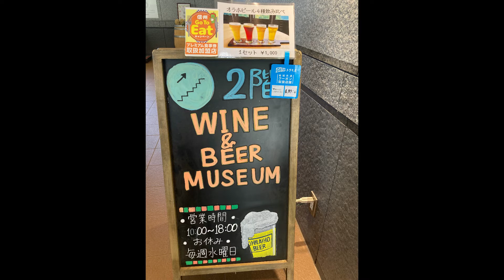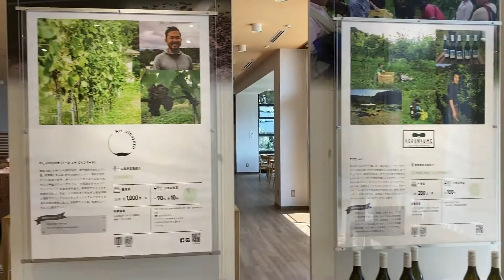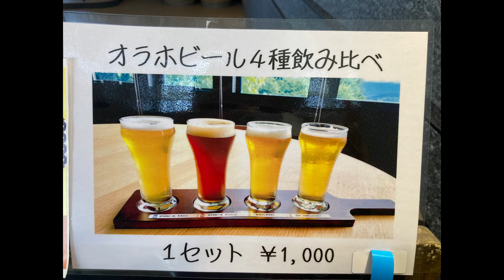クラフトビール信州長野県オラホビール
温泉施設にあるから、湯につかってそのあとのこれが旨いね